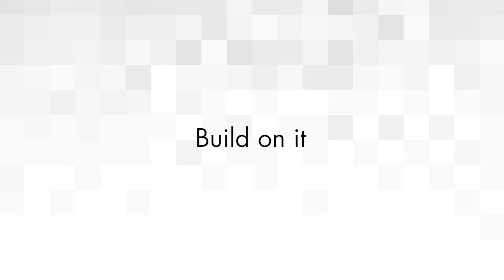John Baldoni: Make Friends with Your Dissatisfaction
Dissatisfaction is a key driver of human motivation.
Channeling dissatisfaction can be a challenge. Here are three ways to make it work FOR you rather than against you.